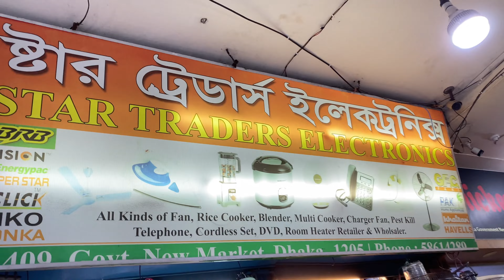Orpat Blender Price In Bnagladesh 2024 | Blender machine price in bd | Best blender machine in bd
The Orpat blender is a versatile kitchen appliance that is designed for blending and mixing various ingredients to create smooth and consistent textures. It features a powerful motor that can easily crush ice, blend fruits and vegetables, and mix liquids to make smoothies, soups, sauces, and more. The Orpat blender typically comes with a detachable blending jar or container that is easy to clean and dishwasher safe. It also has multiple speed settings and a pulse function for precise control over the blending process. With its compact design and durable construction, the Orpat blender is a convenient and reliable tool for everyday food preparation tasks in the kitchen.
A blender machine is a kitchen appliance that is used for mixing, blending, pureeing, and crushing ingredients to create smooth and consistent textures. It typically consists of a motorized base that houses a powerful motor, controls for adjusting speed settings, and a removable blending jar or container where ingredients are placed for blending. The blending jar usually has a lid with an opening for adding ingredients while the blender is in operation.

Blender machines come in various sizes and designs, ranging from compact personal blenders for individual use to larger countertop blenders for family-sized portions. They are commonly used for making smoothies, shakes, sauces, soups, dips, dressings, and other blended recipes. Some blender machines also come with additional attachments or features, such as ice-crushing blades, pulse functions, pre-programmed settings for specific tasks, and different speed options for blending different types of ingredients.

Blender machines are versatile and convenient tools that can help simplify food preparation tasks in the kitchen. They are easy to use, easy to clean, and can be a valuable addition to any kitchen for creating a wide variety of delicious and nutritious recipes.